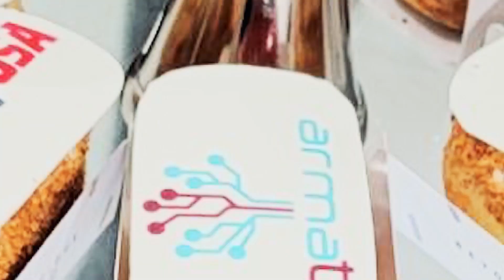Armath Armenian HiTech Engineering Laboratories Come to California.